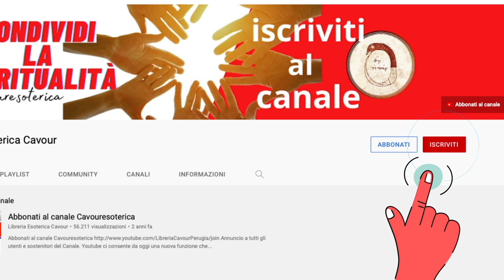I numeri "giusti" nella mappa numerologica delle relazioni - Alessandra Pizzi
👉Link al Video Seminario di Alessandra Pizzi - Numeri e Destino ( durata 5 ore)
Alessandra Pizzi
Numerologa, fondatrice della Scuola Numerica con sedi a Bologna, Fano (PU), Napoli.
Libri di Alessandra Pizzi
- Quaderni di Numerologia 1 - Dopo l'ultimo velo